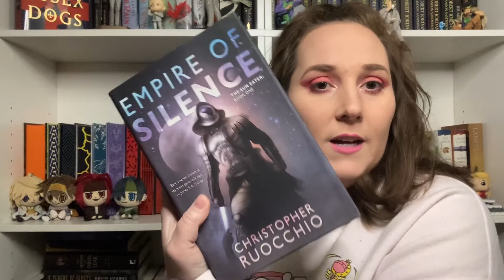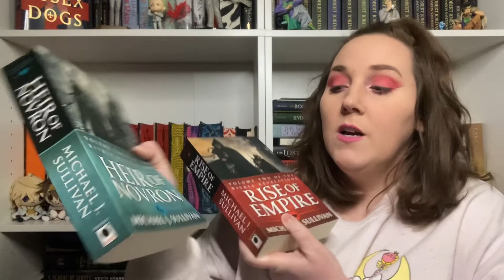2023 Reading and Channel Goals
***FOLLOW ME***